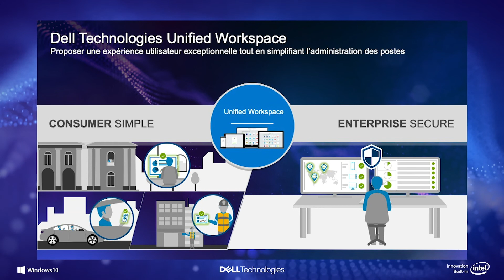2020_Live - Unified Workspace ou comment gérer tous vos terminaux et accélérer l'intégration #1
Les deux briques essentielles de l’offre Unified Workspace Dell comportent Vmware Workspace ONE et le Dell Factory Provisioning. L’un permet de gérer tous les terminaux d’entreprise depuis iOS, Android jusque Windows 10 en passant par ChromeOS, MacOS et l’Internet des Objets, l’autre de simplifier considérablement le travail d’intégration des postes clients W10 en entreprise avec une expérience utilisateur optimale. En 25 minutes nous allons donner un aperçu des principaux points forts de ces deux solutions complémentaires et qui permettent de réaliser sa Transformation du Poste de Travail.